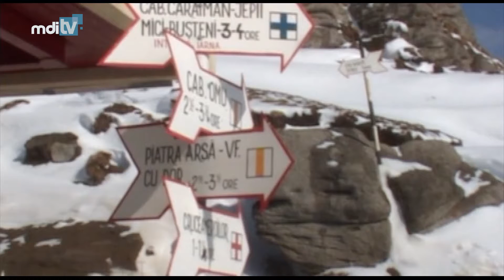RISC DE AVALANSE SI INUNDAŢII